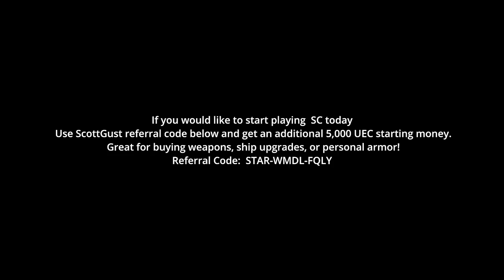STAR CITIZEN OWES ME A NEW GIRLFRIEND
*If you enjoy this channel please consider buying me a a coffee, your donations help make the channel possible :)